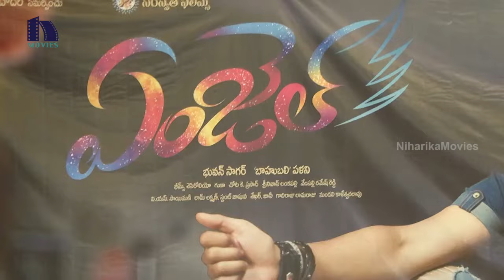Naga Anvesh Birthday 2017 Celebrations || Niharika Movies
Watch Naga Anvesh Birthday 2017 Celebrations.